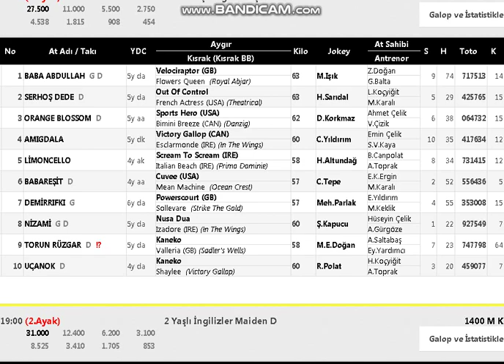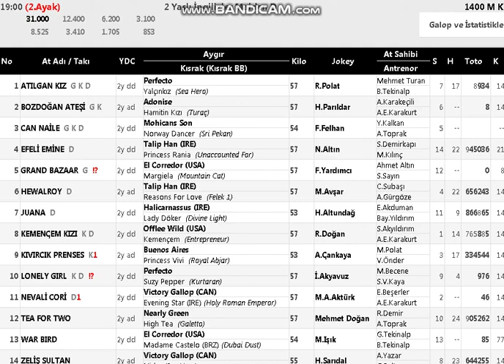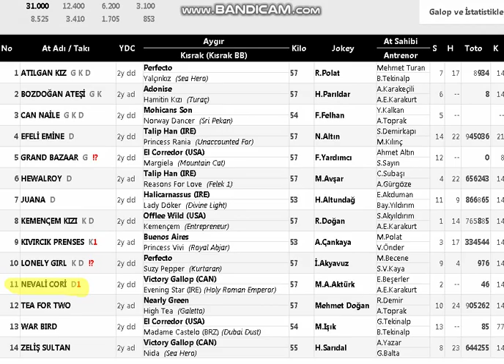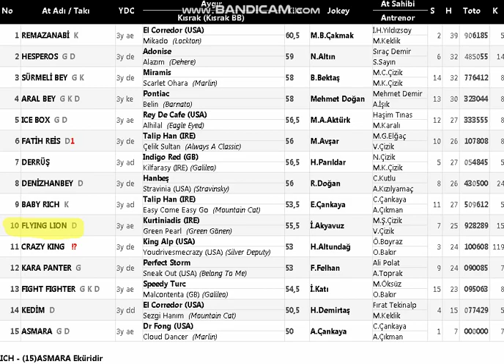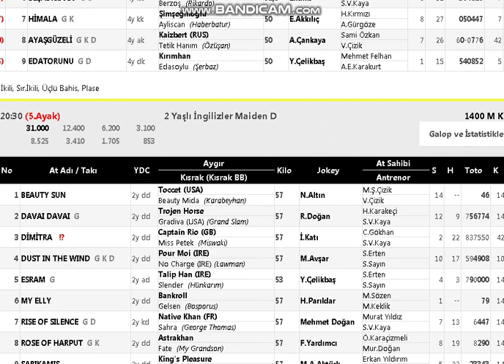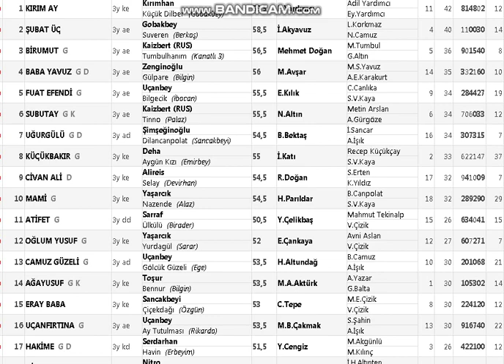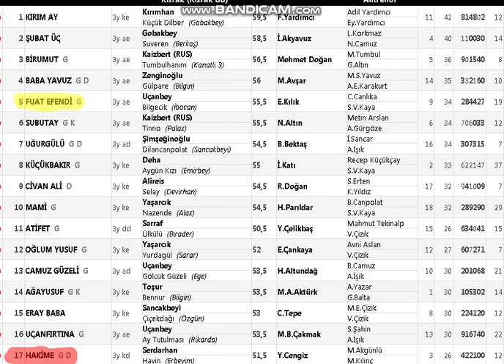ŞANLIURFA YARIŞ YORUMLARI VE ANALİZLERİ 24.12.2019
ÜCRETSİZ ŞEKİLDE WHATSAPP GRUBUMUZA KATILMAK İÇİN LÜTFEN WHATSAPPTAN MESAJ ATIN

SİTELERİMİZDEN ÜCRETSİZ BİR ŞEKİLDE TAHMİNLERİ ANALİZ EDEBİLİRSİNİZ